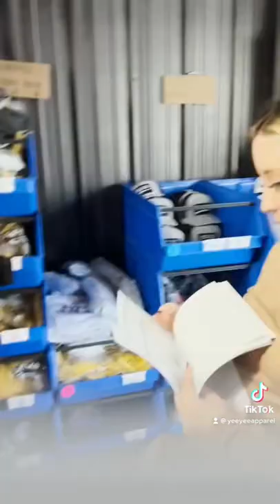How do YOU replace the toilet paper?